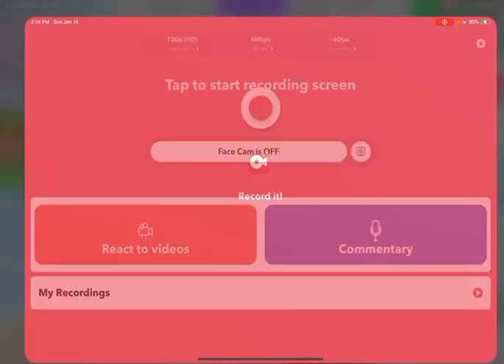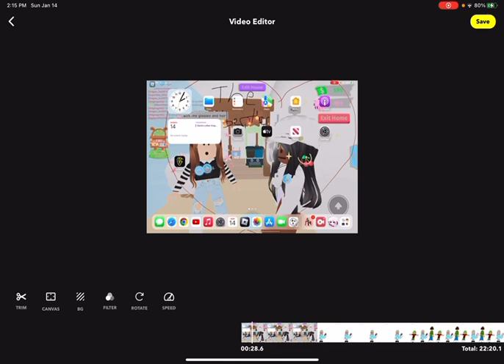But fr it sounds scary to me😭